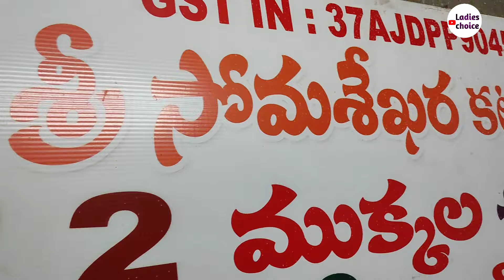#575/- ఇంకా 1000కి 4చీరలు చిన్న లోపాలున్నవి ఇంకెన్నో ఆఫర్స్ మన విజయవాడలో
Address:-
Somashekaracutpieces
Gudivada vari veedi
sivalayam street
onetown
Vijayawada